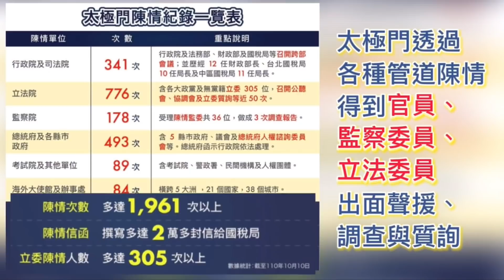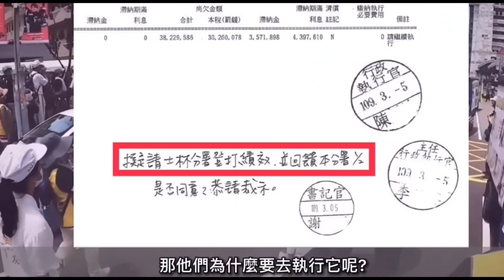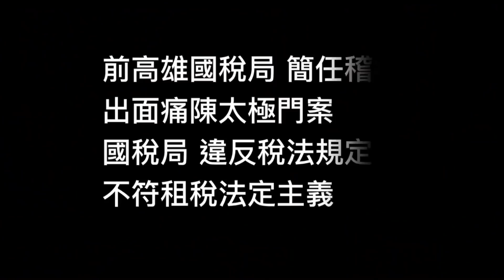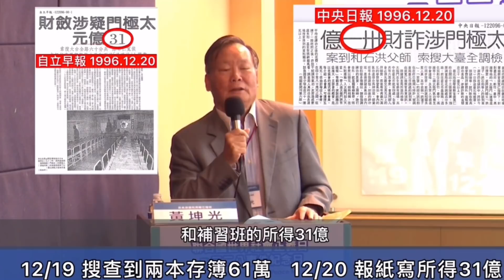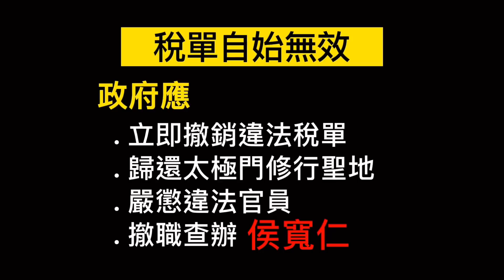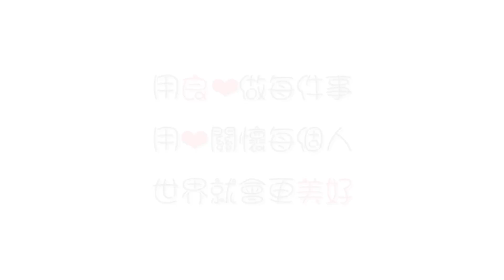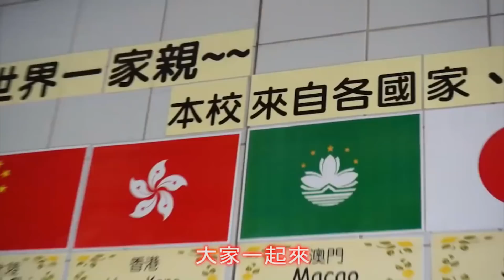與惡為鄰 │《全民開講 終結假案》系列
便當、小吃攤漲價了！南部便當80元是常態！中央大學公布110年12月消費者信心指數調查，結果反映民眾對物價不斷上漲出現深度憂慮。老百姓苦哈哈，官員編列獎金卻毫不手軟，造就傲人業績，財政部大幅報導110年稅收超徵逾4,000億，創下歷史新高，行政執行署宣布成立20年執行績效已突破6000億⋯⋯哪裡來的錢？

時    間：2022年02月16日(星期三)，12:00~12:30

主持人：LING